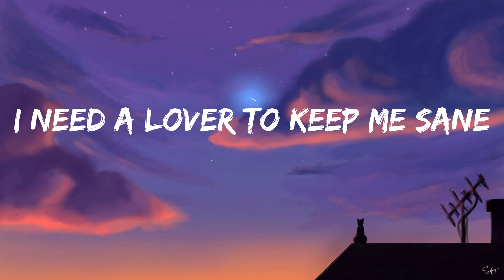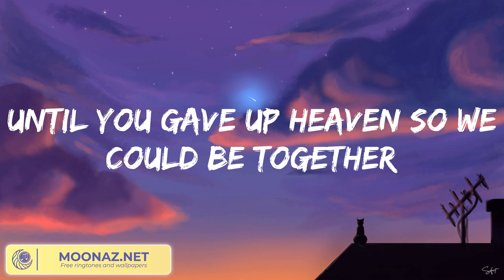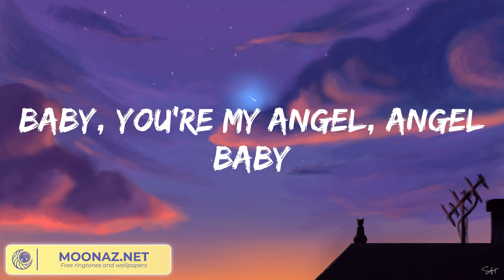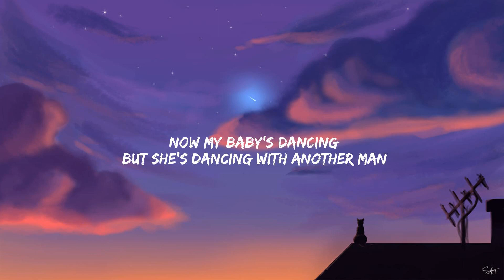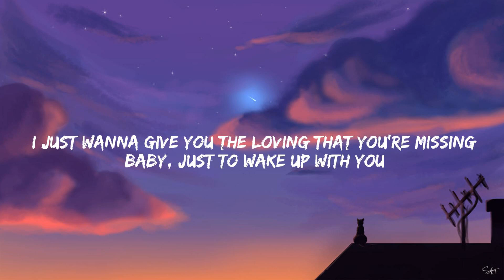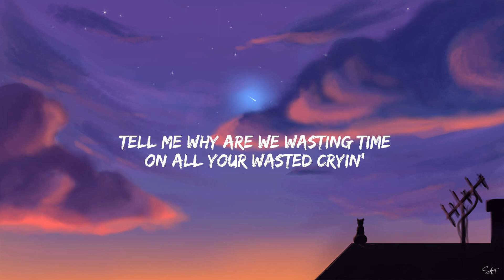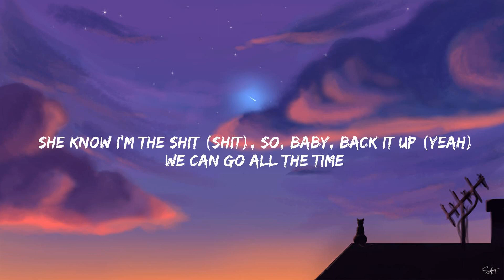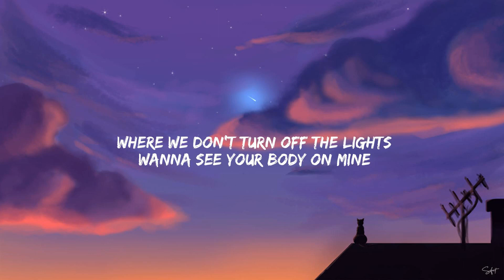Troye Sivan - Angel Baby (Lyrics) / When I Was Your Man Bruno Mars, Treat You Better... Mix